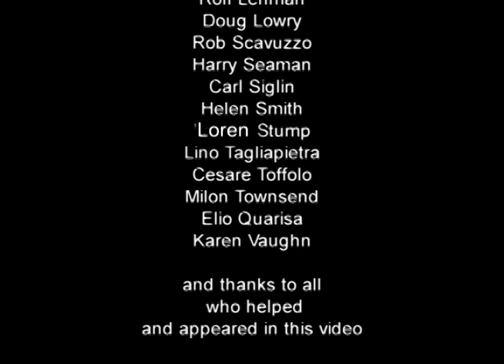Glass Masters at Work: Pino Signoretto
Venetian maestro Pino Signoretto is recognized as one of the preeminent glass sculptors in the world today. He trained with celebrated Venetian maestro Alfredo Barbini and became a master himself in 1960, manipulating glass with uncommonly high skill.

Signoretto has worked with international artists and architects, and in many materials, but he remains committed to glass, which he calls the “unrivaled Master of my life..."

Documentary filmmaker Robin Lehman, winner of Academy and Emmy Awards, catches the drama and intensity involved in the creation of works in glass by the maestro Pino Signoretto. This video was made at The Studio of The Corning Museum of Glass in 2007.